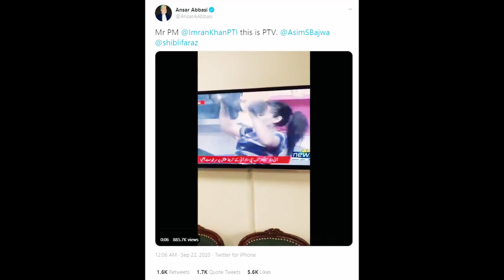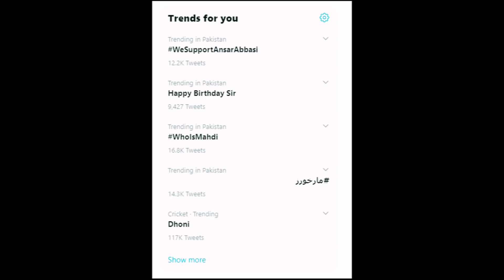Ansar Abbasi Ka Tharak